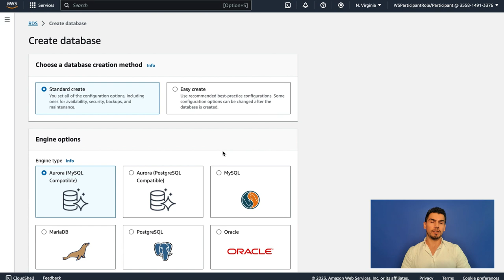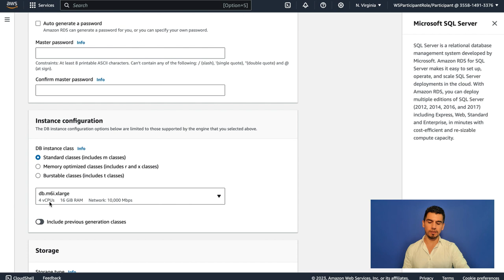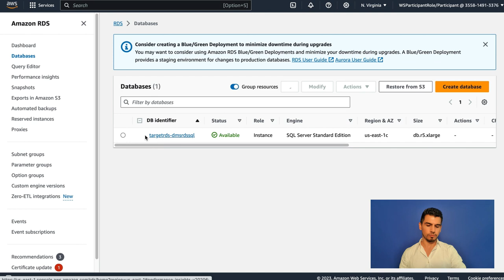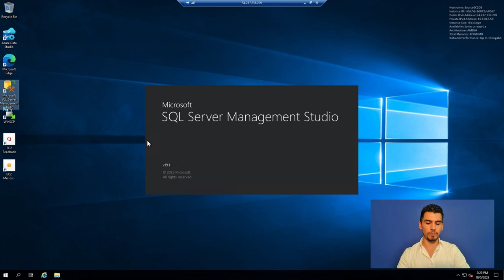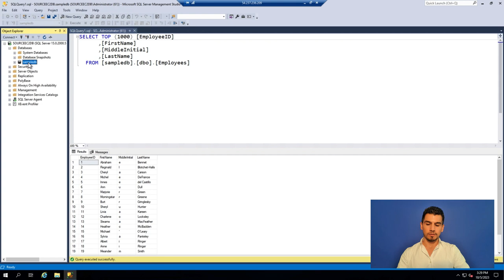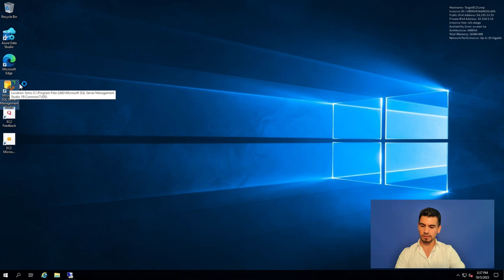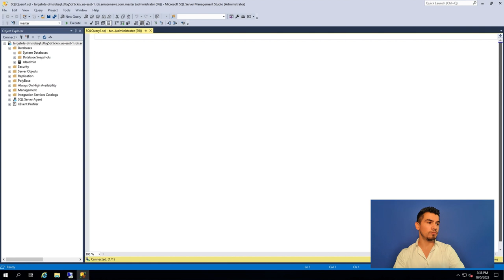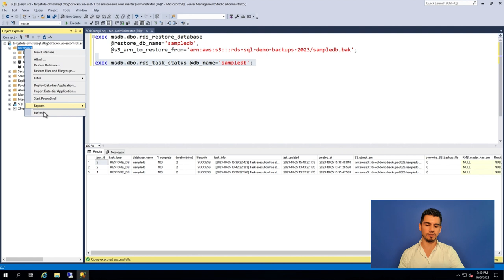Cómo migrar bases de datos Microsoft SQL Server a Amazon RDS | AWS PYMES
En este vídeo de nuestra serie para PYMEs te contamos cómo podemos migrar nuestras bases de datos Microsoft SQL Server al servicio Amazon RDS for SQL utilizando herramientas nativas.

00:02 - Intro
00:22 - Desplegando nuestra bases de datos SQL con Amazon RDS
04:31 - Backup de nuestra base de datos origen
06:45 - Restore en Amazon RDS
08:35 - Comprobando los datos migrados
09:14 - Conclusiones